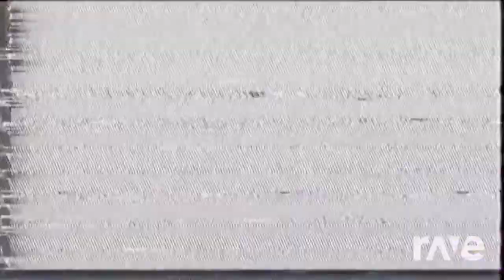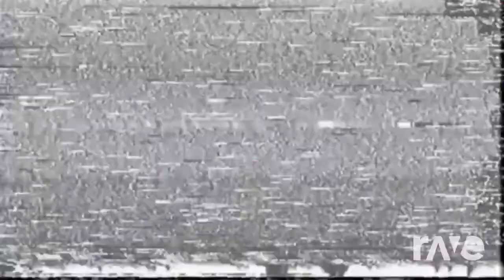In Close but is Eyes year (In heat but its actually suicide year X Close Eyes Mashup)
You can go support both creators by clicking on the links to the original songs.
Eclestia Edits - in heat but its actually suicide year (Hentai Xander - In Heat x Weedame - Suicide Year)